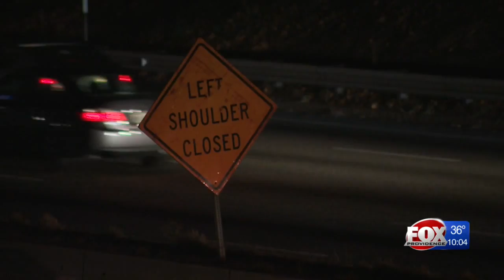State police issue stern reminder about drinking and driving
The eve of Thanksgiving is always a big day for travel, but it's also notorious for being the heaviest drinking night of the year.